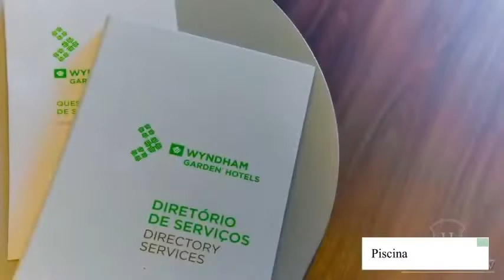Hotel Wyndham Garden Convention Nortel São Paulo Melhor Preço